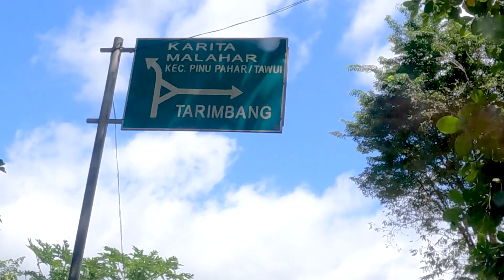Pantai Tarimbang Sumba Timur | Pantai Pasir Putih di Indonesia | Tempat Wisata Sumba Timur NTT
Berikut ini Tempat Wisata Sumba Timur yaitu pantai pasir putih di Indonesia tepatnya pantai tarimbang sumba timur. Pantai di Sumba Timur ini bisa di bilang salah satu pantai terindah di Sumba bakan pantai terindah di Indonesia. Simak Pantai di sumba timur sebagai objek wisata sumba